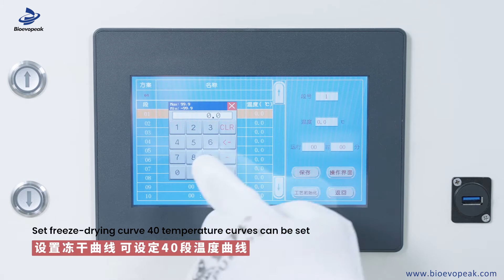Pilot Production Freeze Dryer, LYOL Series operation video